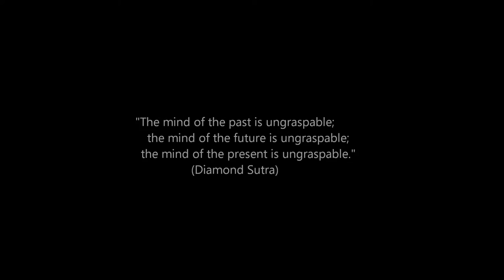Ogawa Ryu - 自然の伝統 Shizen no Dentou Private class with Shidoshi Jordan - X